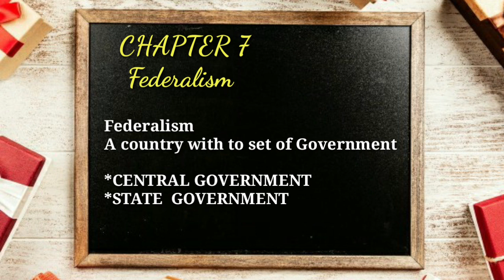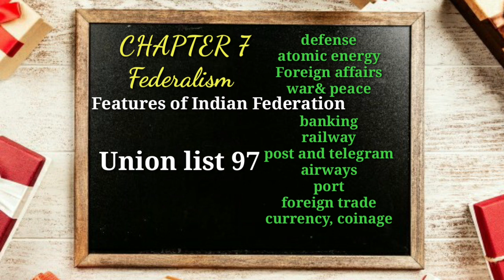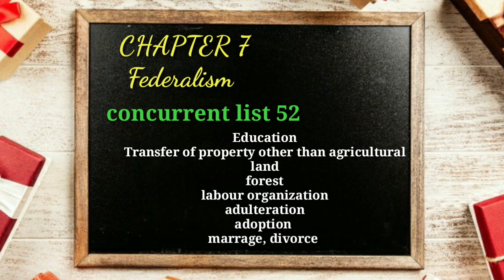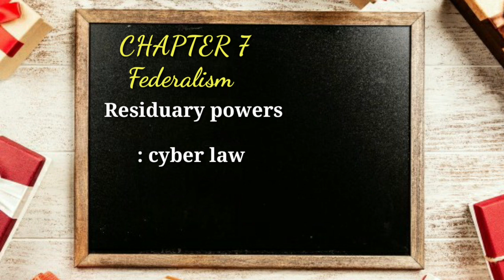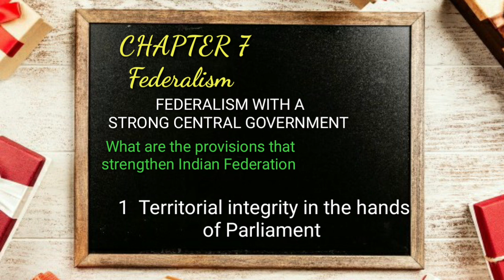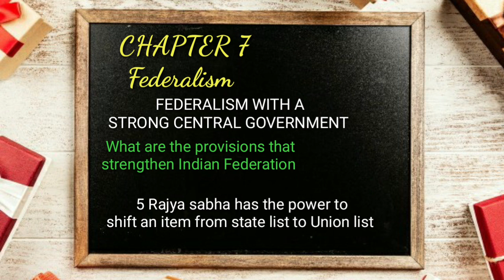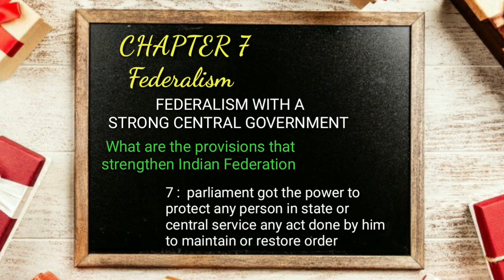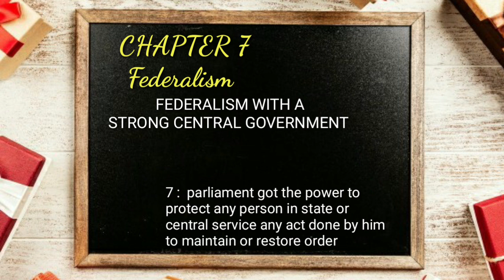plus one political science /chapter 7/Federalism /Division of powers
Federalism public exam politics Federalism with a strong central government Federal features of Indian Constitution division of powers